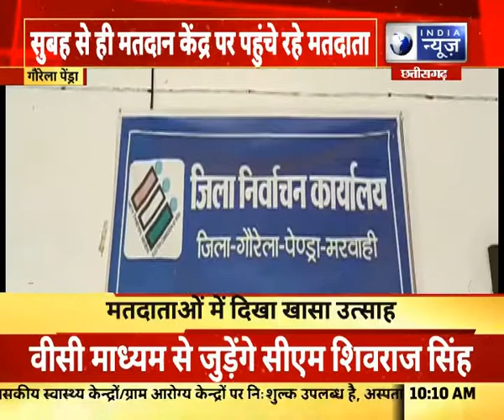Breaking News : छत्तीसगढ़ पंचायत चुनाव के लिए वोटिंग जारी || India News MPCG